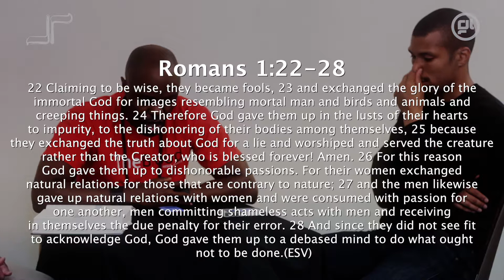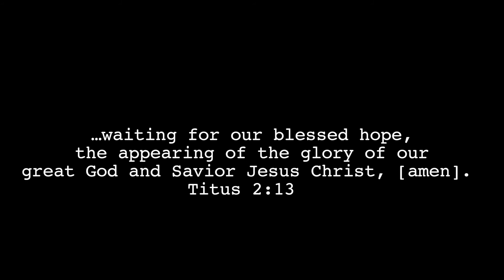De.ci.pher 20 - Gay or Not to Be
In this Decipher, Reverand Harper, Roger Moore (Founder of GL360) and Pastor Richards discuss the topic of homosexuality and being gay. But rather than focus on the Bible's prohibition of it they ask the question "What is a healthy way of approaching this topic while still maintaining the view that it is wrong?" "Can we say what we want, however we want, even if the Bible says its true?" "Can you be born gay?" Listen in to find out and have your say...